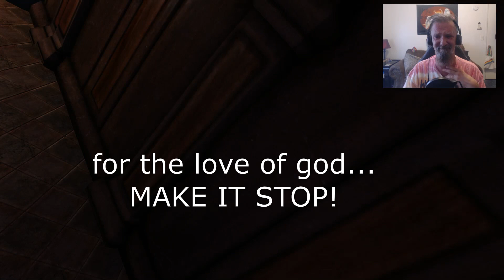THIS IS WRONG ON SO MANY LEVELS! AMNESIA CUSTOM STORYtime - ABSURD (full)